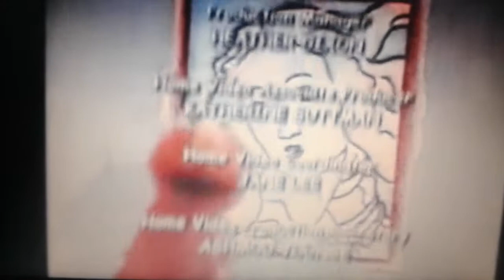Elmo's World All About Faces Credits (with Can You Survive)